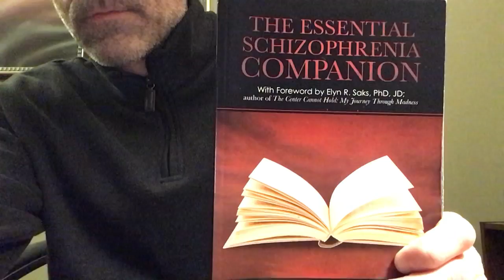On schizophrenia and acceptance…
Acceptance is oft the motor to effective coping!